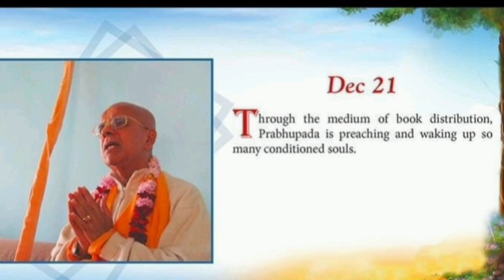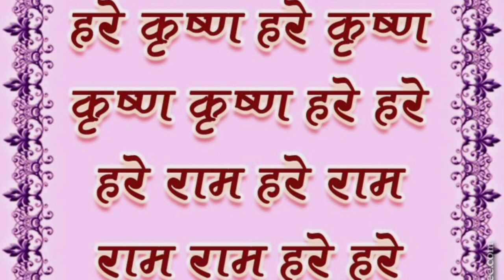chant 16rounds Daily with HH Gopal Krishna Goswami Maharaj||japa meditation with Guru Maharaj ji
iskcon prabhupad chanting hare krishna mantra#bhakti# japa meditation#,GKG media#,GKG talk#iskcon temples# iskcon prasadam#iskcon vrindavan live#iskcon eok live# daily Darshan iskcon chanting # iskcon Mayapur # iskcon vs religion # iskcon bhakt